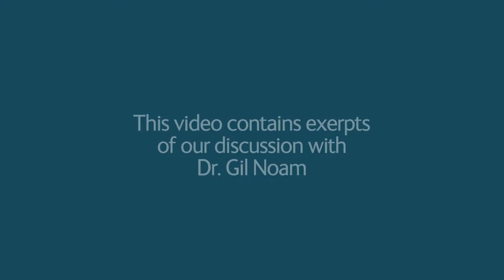GIL NOAM: Founding director PEAR, Belmont, Mass.; associate professor, Harvard Medical School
"The arts allow the kids to be creative ... but it's also very skills-based."